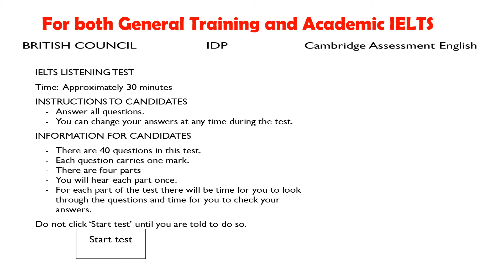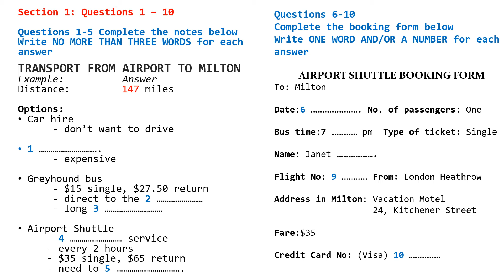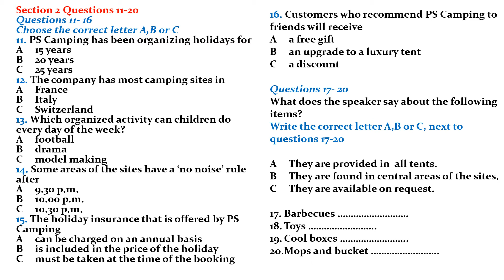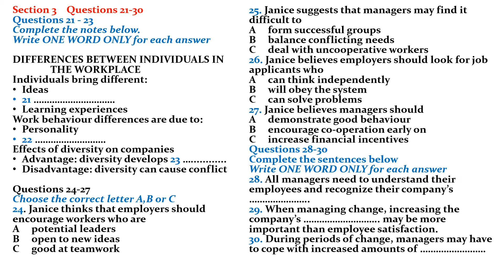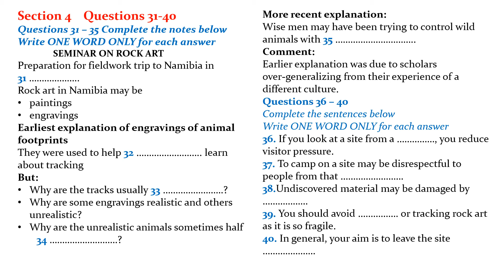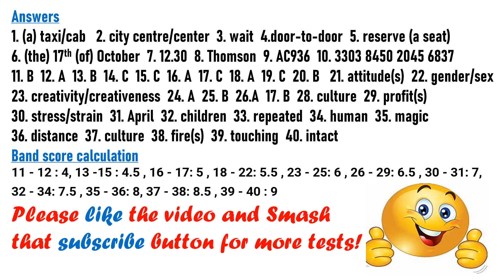IELTS Listening Test With Answers Test 35 : Real GT & ACADEMIC TEST 2021 || ENGLISH LISTENING TEST